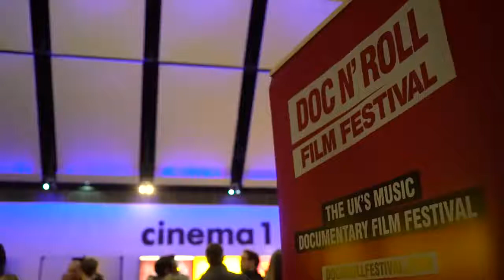Doc'n Roll London 18: Opening night Slow Club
Highlights from the opening night of Doc'n Roll London 2018.
The sold out world premiere of Slow Club with director Piers Dennis at Barbican Centre.